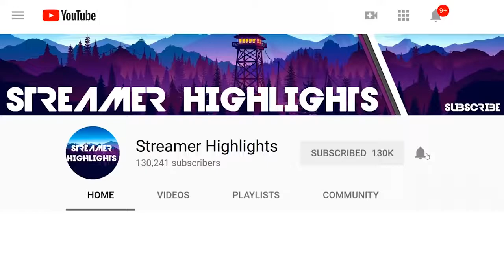$500,000 Summer Skirmish Tournament NA Week 2 Part 1 Fortnite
Hello Everyone, week 2 of the Summer Skirmish Enjoy! Highest Score wins!